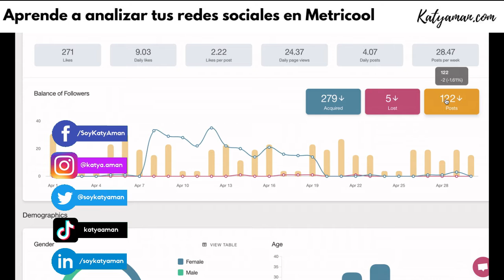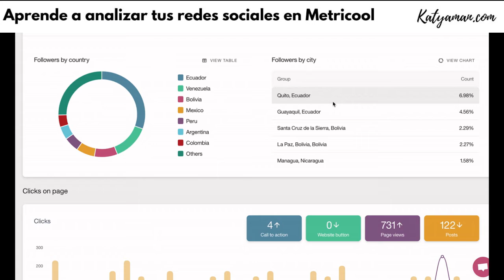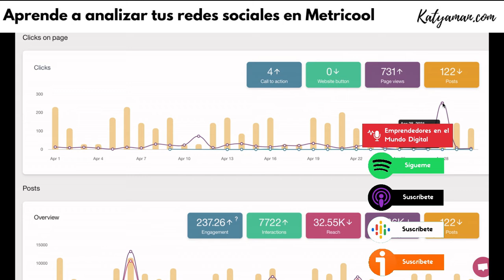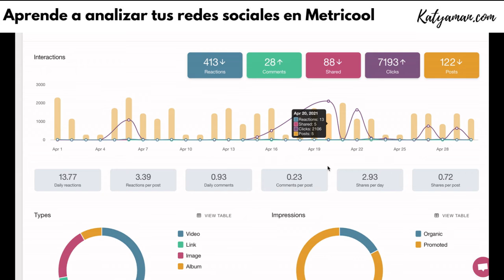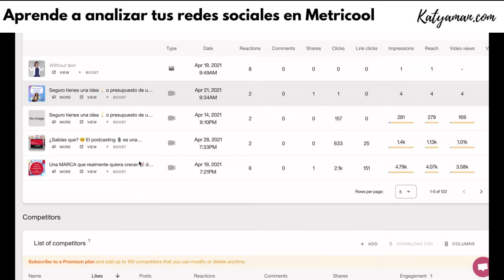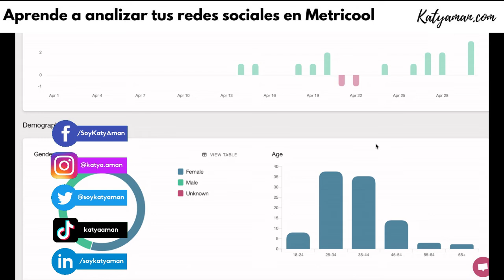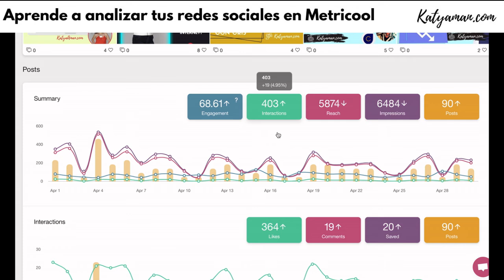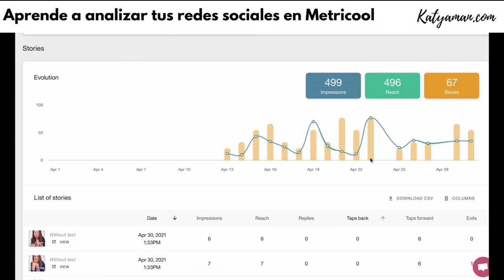Aprende a analizar tus redes sociales en Metricool | KPI | Indicadores